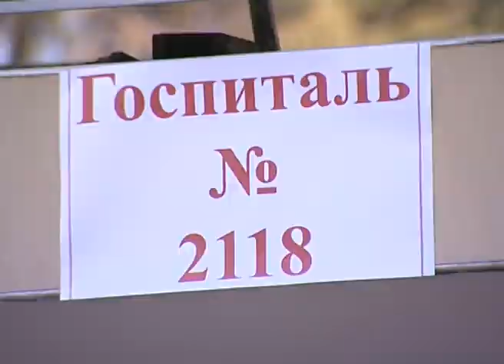Эстафету милосердия «Сочи-город-госпиталь» принял санаторий "Беларусь". Новости 24 Сочи Эфкате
Накануне там приняли Знамя Победы.
Сочи. Новости.
Телеканал Эфкате.